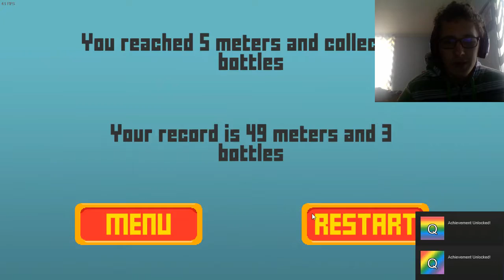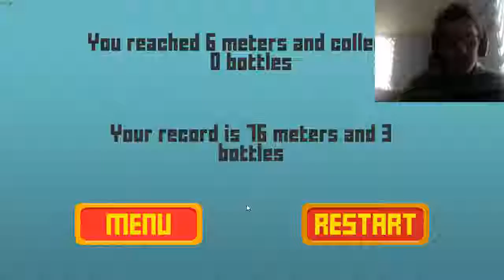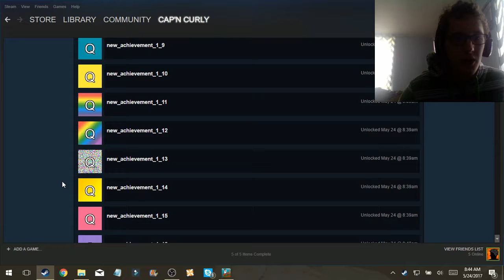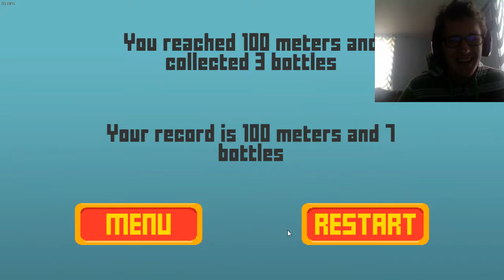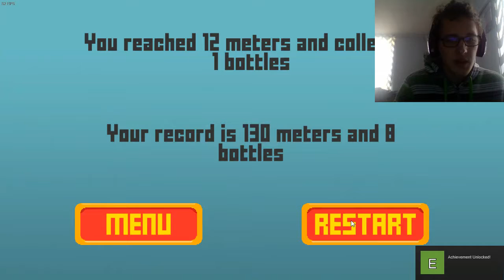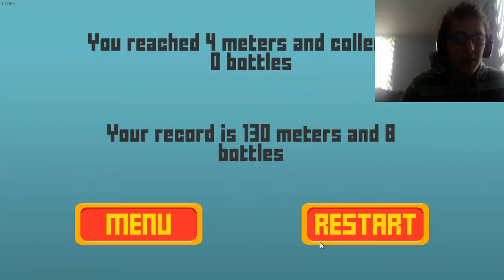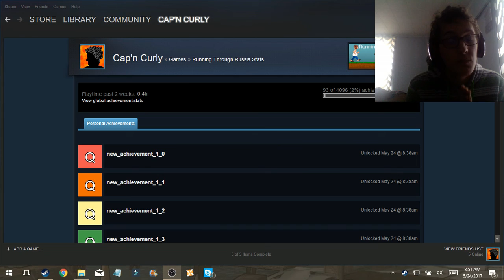Running through Vodka Drinking Russia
We play running through Russia and have some fun dodging (getting murdered by) bears. Enjoy.

In all seriousness alcohol is no joke and it ruins alot of things.